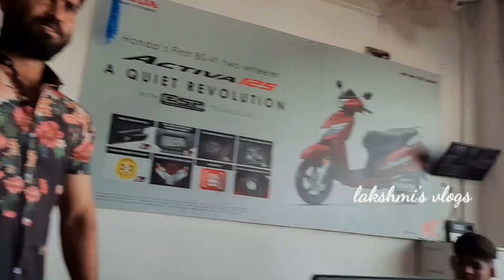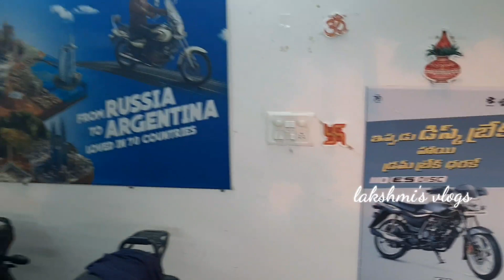Our Dussehra Special Festival Vlog| Showroom Vehicles Pooja |Car lone dress change |lakshmi's vlogs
Dussehra Special Vlog

Thankyou😍

XOXO
lucky♥️